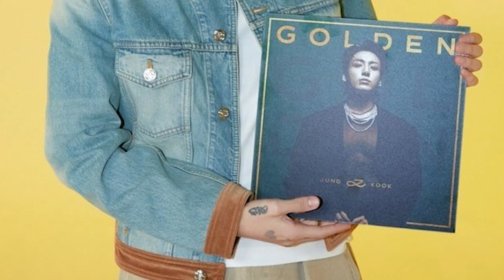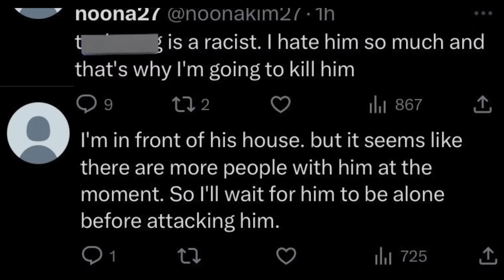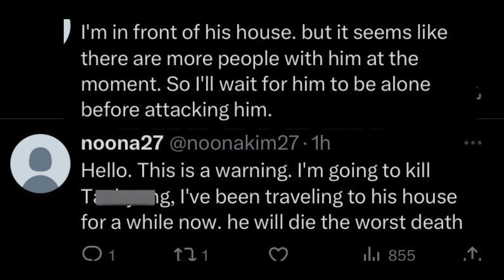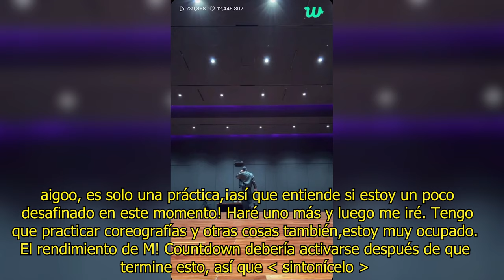TAE es (AMENAZ4DO) por..... 161123